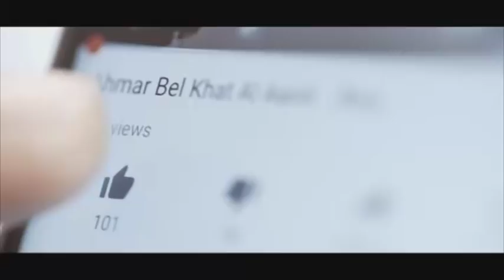27 تموز 2007: تاريخ غيّر حياة والدة... أين جمال؟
أم فقدت إبنها بحادث غرق ... شاهدوا هذا الفديو للمزيد من التفاصيل